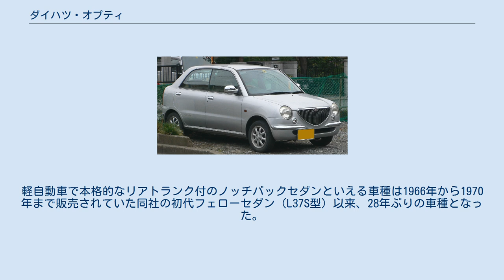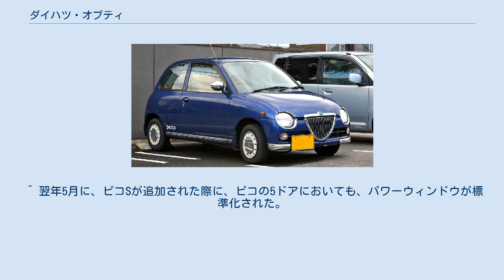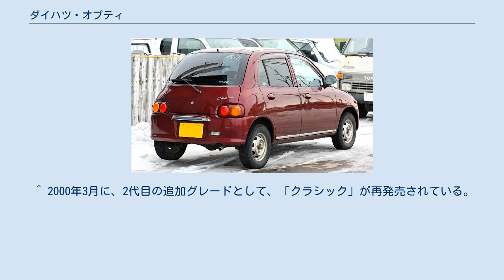ダイハツ・オプティ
オプティ（Opti）とは、ダイハツ工業でかつて生産・販売されていた軽自動車である。
 当時のダイハツの看板車種であったミラの上級車種として登場。
個性的なスタイルを身上とし、特に初代モデルは若い女性を中心に、2代目モデルの「エアロダウンビークス」（のちの「ビークスS」）の5速MTモデルは若い男性を中心にそれぞれ人気を博していた。
 ボディタイプは、初代が3ドア、および5ドアのハッチバックセダンタイプ。
2代目は独立したトランクルームを持つノッチバックの4ドアハードトップセダン（もしくは4ドアクーペ）のみの設定。
軽自動車で本格的なリアトランク付のノッチバックセダンといえる車種は1966年から1970年まで販売されていた同社の初代フェローセダン（L37S型）以来、28年ぶりの車種となった。
 L300S - FF L310S - 4WD　 L800S - FF L802S - エアロダウンビークスFF L810S - 4WD　 英語のoptimum「最適な」、optimistic「明るく前向きな」を、組み合わせた「明るく前向きで時代に最適なクルマ」という意味である。
 ^ 軽自動車唯一のハードトップセダンであった。
 ^ 翌年5月に、ピコSが追加された際に、ピコの5ドアにおいても、パワーウィンドウが標準化された。
 ^ 1995年10月に、5ドアも追加された。
 ^ “オプティ(ダイハツ)1992年1月～1998年10月生産モデルのカタログ”. リクルート株式会社 (2020年1月5日). 2020年1月5日閲覧。
 ^ “オプティ(1992年1月～1998年11月)”. トヨタ自動車株式会社 (2020年1月5日). 2020年1月5日閲覧。
 ^ 2000年3月に、2代目の追加グレードとして、「クラシック」が再発売されている。
 ^ “オプティ(1998年11月～2002年7月)”. トヨタ自動車株式会社 (2020年1月5日). 2020年1月5日閲覧。
 ^ “オプティ(ダイハツ)1998年11月～2002年8月生産モデルのカタログ” (2020年1月5日). 2020年1月5日閲覧。
 ^ デアゴスティーニジャパン 週刊日本の名車第30号23ページより。